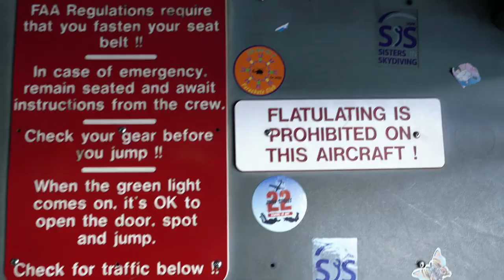Flight Style August 2024 Memorial Skills Camp at Skydive the Ranch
Hello campers! Here is Andreas Botero's edit of Flight Style Memorial June 2024 Skills Camp!!

Thank you to everyone who participated in our August Skills Camp. Your enthusiasm, dedication, and camaraderie made this event truly unforgettable.

A special thanks to our coaches Luis Adolfo Lopez-Mendez, Argy Alvarez Gen, Benoit Lemay who generously shared their expertise and time. Your contributions ensured that everyone had a valuable learning experience, improving their skills and fostering a supportive community.

To all the participants, your energy and passion for flying were inspiring. Together, we honored the memory of those we cherish and celebrated the present by pushing our limits and achieving new heights.

Thank you for being a part of this special event.
Looking forward to seeing you all at 2025 Camps!

Blue skies,
Basak Richardson